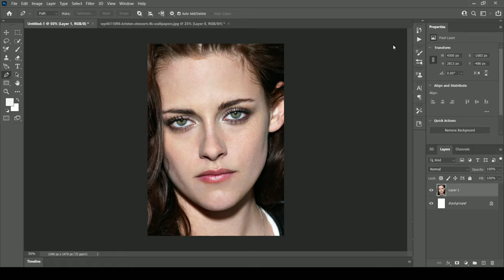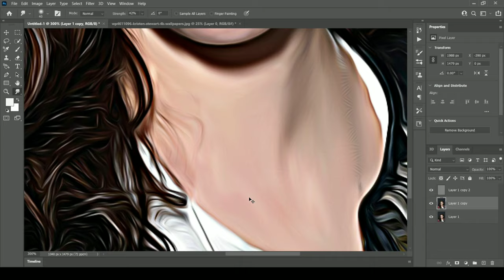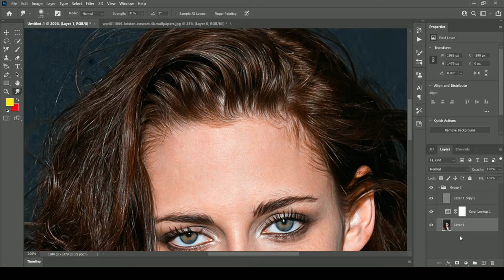Kristen Stewart Digital Painting || Speed Art 🎨 || Smudge Art || Oil painting || LIVING PEARL.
INFO:-

SOFTWARE:- PHOTOSHOP CS6 2021.

I HOPE YOU LIKE THIS VIDEO FOR MORE VIDEOS AND SUGGESTIONS COMMENT DOWN...

IGNORE THIS↓
Kristen Stewart smudge painting
bella smudge painting
Kristen Stewart oil painting
Kristen Stewart art
Kristen Stewart digital painting
Twilight
oil painting
smudge painting
digital painting
best smudge art
Kristen Stewart painting tutorial
smudge painting tutorial in hindi
oil painting tutorial in hindi
digital painting on photoshop tutorial
smudge painting on photoshop tutorial

LIVING PEARL...